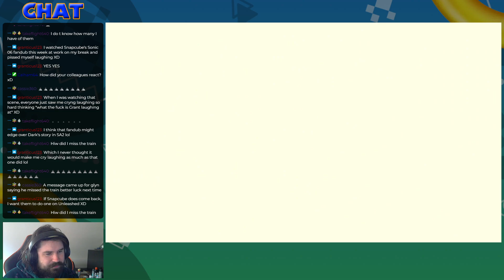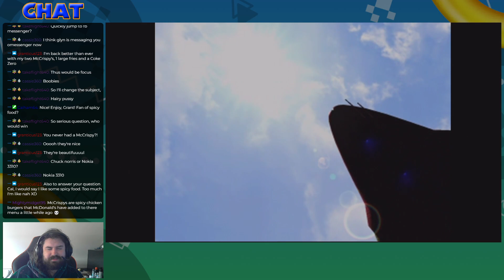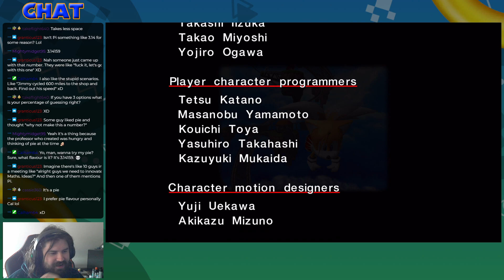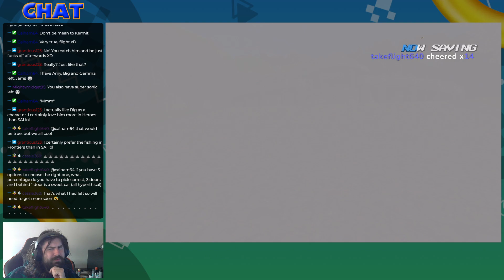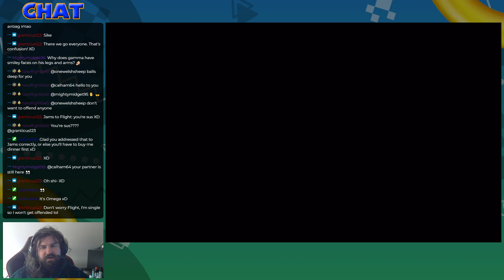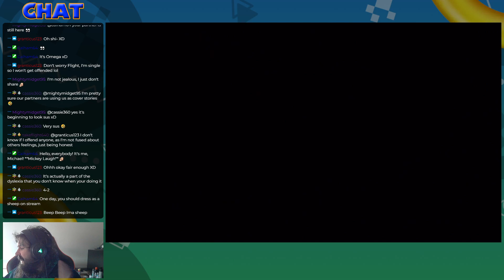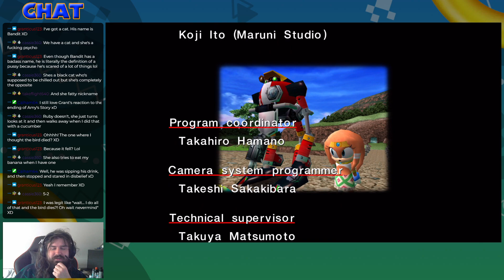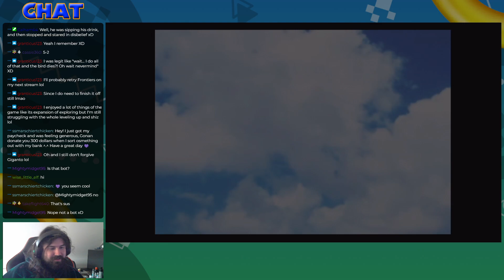Sonic Adventure | Session 3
Sheep tackles the phenominal Sonic Adventure that was originally released on the Sega Dreamcast, this pits our hero against the evil Eggman and his new water based ally Chaos!!